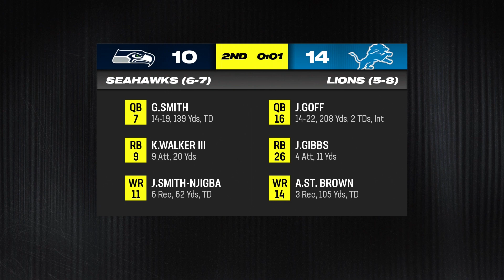BIRD BATTLES BEGIN! - Madden NFL 24 Commanders Franchise Ep. 40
We face the Philadelphia Eagles today to start the final four-game stretch of the season where we face all bird teams. Can we begin on a good note?

Madden NFL 24 Franchise Mode Overview:
-Name me a team with a more controversial past decade than this one? You can't No team has been under more scrutiny than the Washington Commanders. This year we change that. Now I have fixed this team once, but not on this level. All-Madden. We kick it up a notch as we look to rebuild a once historic franchise that hasn't won a championship in 32 years. Welcome to the Washington Commanders franchise!
-Our first year did not go so well. The Commanders finished 6-11 and had one of the worst defenses in the NFL. As a result Head Coach Ron Rivera was fired. Now, former Offensive Coordinator Eric Bieniemy is at the helm, and the defense has been upgraded with the signings of Drue Tranquill and Landon Collins, and the drafting of first round pick Jeremiah Trotter Jr. That's not all the additions, a familiar face is back at quarterback as Kirk Cousins is back in D.C. Can he lead the Commanders back to the playoffs like he did before?

Channel Description:
-Hello everybody, this is Mr. Rob and welcome to Franchise Central, your home for all things franchise. This channel focuses on franchise modes across all sports games (NBA 2k24 and Madden NFL 24 currently) as we take teams in rough shape and build them into championship contenders across multiple seasons in a REALISTIC manner. These series will be unlike any other as we immerse ourselves deeper than just the professional levels. We'll also be taking a look at up-and-coming players before they even make it to the pros. So join me on this journey as we revive franchise gaming, and welcome again, to Franchise Central.